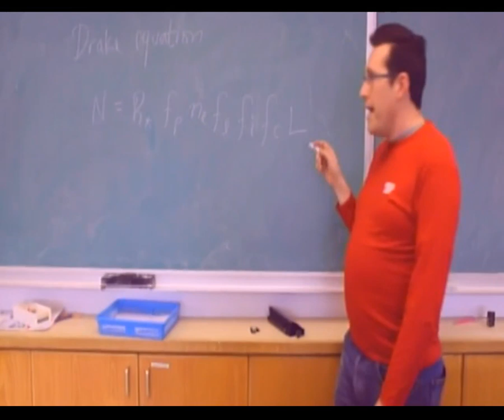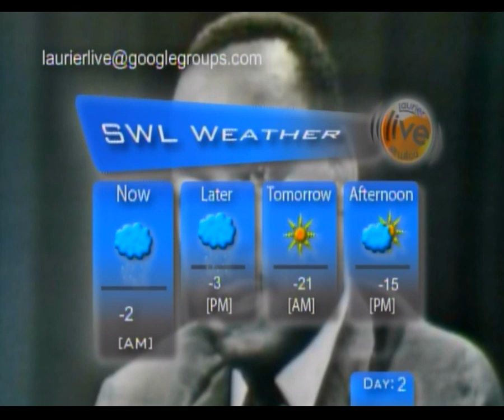LaurierLive, Sir Wilfrid Laurier Secondary School